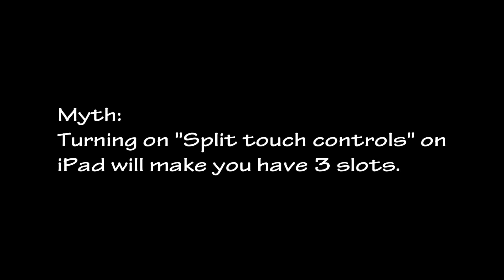Minecraft Pocket Edition Mythbusters Episode 5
This was a short myth.

Leave your MCPE Myths in the comments!